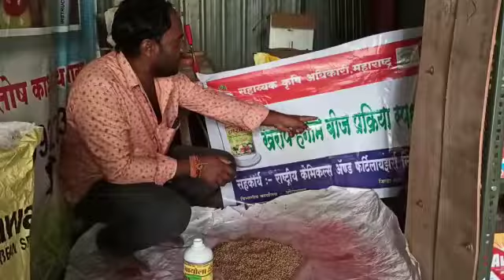विनोद शंकर येवते गाव येवती तालुका मुखेड जि नांदेड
विनोद शंकर येवते  गाव येवती तालुका मुखेड